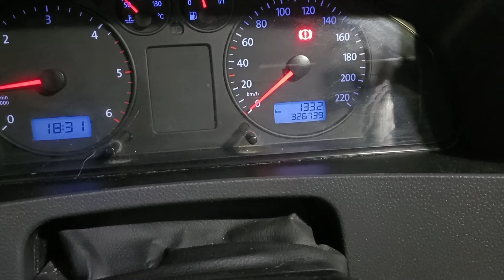💥Probamos XENUM en T5 transporter 2.5💥CUPON DESCUENTO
Hola amigos, este video es algo diferente ya que lo único que nos falta para acabar la furgo es darle el mimo final, probamos el ADITIVO xenum vr500 cerámico y el aceite premium sintético 100x100 con base pao y éster y el resultado es este en mi Volkswagen T5 transporter.